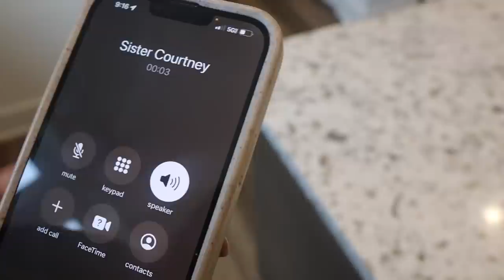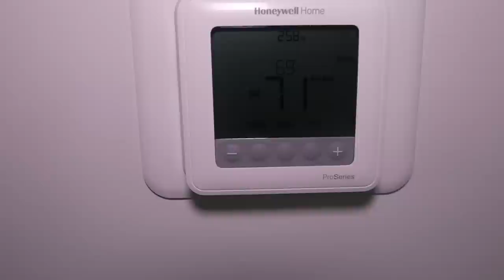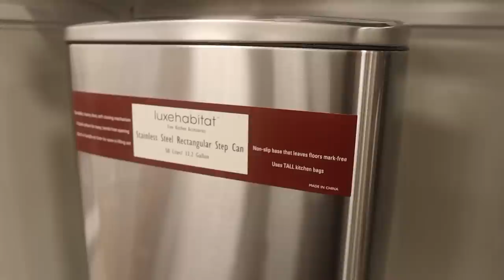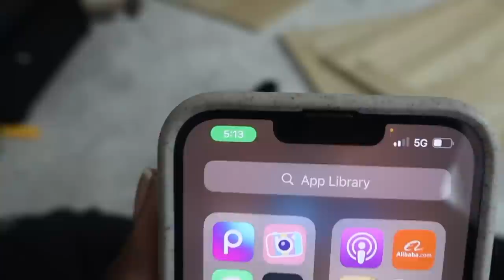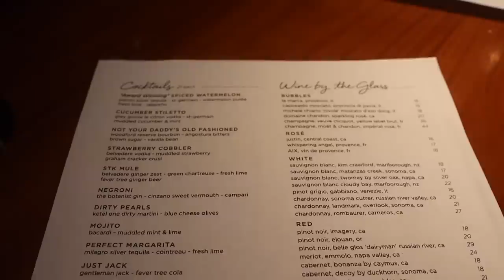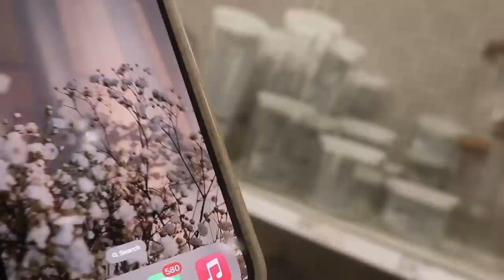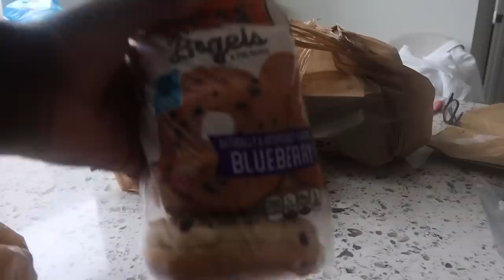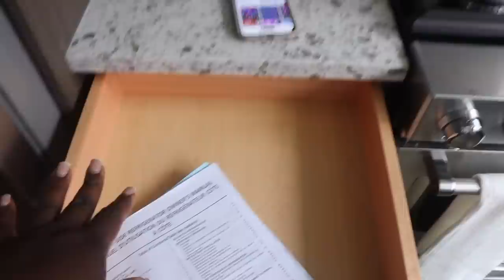MOVING VLOG 2 — MOVE IN DAY +ROOFTOP REVEAL + CLEANING + AMAZON UNBOXINGS + UNPACKING & MORE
AMAZON ITEMS

Sephora products

MATCHA ESSENTIALS

Sephora products

MATCHA ESSENTIALS